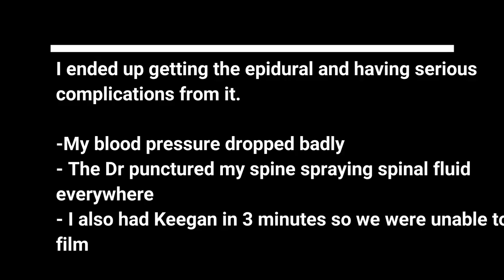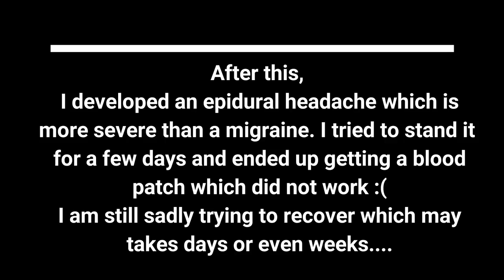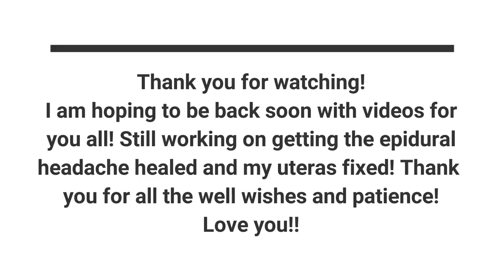Welcome Keegan James Murphy| Birth Vlog (Complications)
Hey Everyone!

Thank you for checking out the birth vlog of Keegan's Birth! I couldnt film much as everything went by WAY too fast but, I did my best!

I am still healing from the epidural headache and at this point, am still in horrible pain 24-7 unless im laying down flat. The blood patch failed so now theres really not much to do besides wait until my spinal fluid heals. I hope to be back ASAP for you all but right now, the filming lights would literally kill me. I hope you all can understand and love checking out the new baby!

Hes been amazing and is the best and last addition to our Murphy household and family! I couldnt of asked for anything better in life besides my kids.

Thank you all so much for your kindness, patience, love, advice, gifts, well wishes, friendships and so much more throughout this pregnancy journey and my journey here on youtube. I WILL be back so no worries!